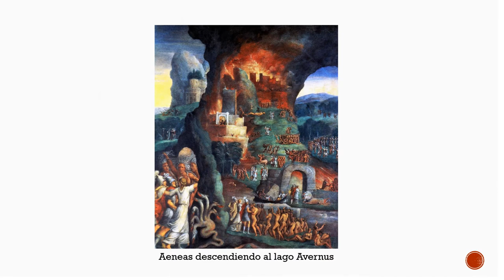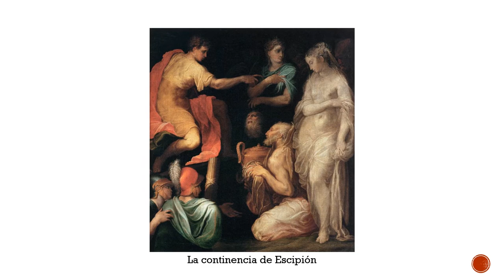Niccolo Dell' Abate (1h.1509-1571). Manierismo.